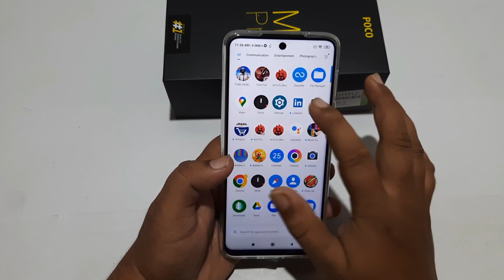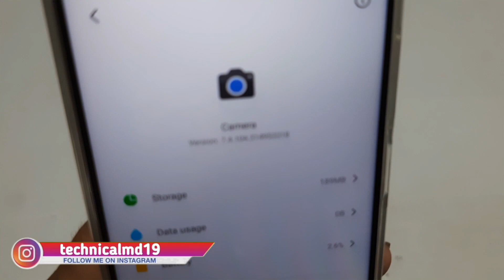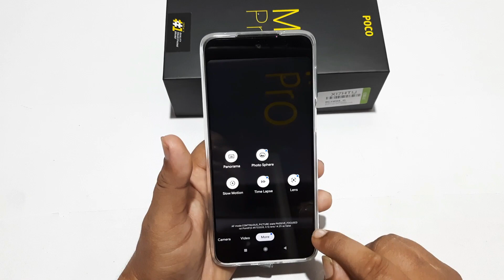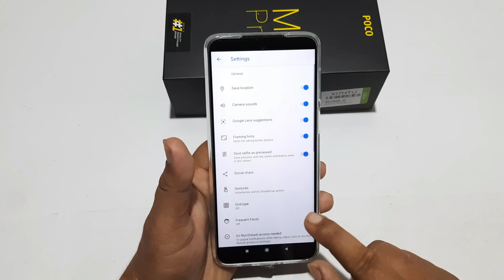Best Google Camera For POCO M2 Pro | Best GCAM For POCO M2 Pro | POCO M2 Pro Google Camera Test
Dosto Is video me Mainey Dikhaya POCO M2 Pro Main Best Google Camera Kounsa Chalega .

1. Technical md
2. Best Google Camera POCO M2 Pro
3. Best GCAM For POCO M2 Pro
4. POCO M2 Pro Google Camera Test
5. GCAM 7.4 For POCO M2 Pro
6. gcam Apk Gor POCO M2 Pro
7. POCO M2 Pro best gcam Apk
8. google camera for POCO M2 Pro
9. google camera apk for POCO M2 Pro
10. POCO M2 Pro google camera vs stock camera
11. POCO M2 Pro camera to api
12. POCO M2 Pro camera test
13. POCO M2 Pro latest google camera
14. POCO M2 Pro vs realme c3
15. POCO M2 Pro vs redmi 8a dual